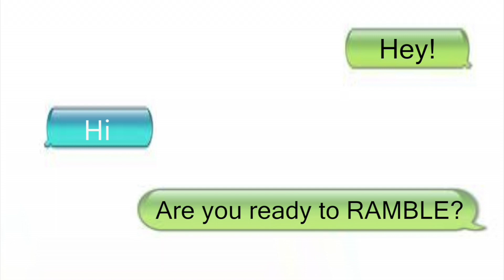TCHS The Ramble Episode 8: November 18, 2014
Welcome back to the Ramble, Rams!

Tune into this week's episode for more information on the canned food drive and to learn about the game, Escape from Diab!